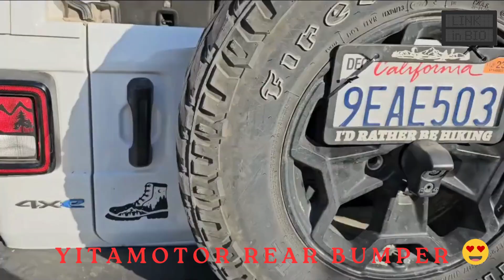Elevate Your Off-Roading Game with YITAMOTOR Rear Bumper & Tire Carrier for Jeep Wrangler JL/JLU!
In this video, we're introducing the YITAMOTOR Rear Bumper with Tire Carrier, specially designed for the 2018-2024 Jeep Wrangler JL and Unlimited JLU, whether it's a 2-door or 4-door model. This full-width back bumper comes equipped with a 2" hitch receiver and D-rings, making it a versatile and essential upgrade for your off-roading adventures.

We are running amazing Autunm Event offers, HURRY!

Key Highlights:

Full-Width Design: The YITAMOTOR Rear Bumper covers your Jeep's rear with a rugged and stylish design that enhances both protection and aesthetics.

Tire Carrier: With the integrated tire carrier, you can confidently bring your spare tire along for your off-road journeys.

2" Hitch Receiver: The hitch receiver adds versatility to your Jeep, allowing you to attach various accessories like bike racks, cargo carriers, and more.

D-Rings: The included D-rings are a symbol of readiness and camaraderie on the trails, providing secure attachment points for recovery operations.

Why You Need This Upgrade:

Off-Roading Confidence: The YITAMOTOR Rear Bumper is built to handle the demands of off-roading, ensuring you're prepared for whatever challenges the trail presents.

Style Enhancement: Beyond its functionality, this bumper gives your Jeep a bold and distinctive look, setting you apart on the trails.

Convenience and Preparedness: The tire carrier offers a secure and convenient way to carry your spare tire, a crucial component for off-roading.

Versatility: The 2" hitch receiver and D-rings provide versatility, allowing you to customize your Jeep for various activities and adventures.

Join us as we showcase the installation process and the remarkable features of the YITAMOTOR Rear Bumper with Tire Carrier. Elevate your off-roading experience with this essential Jeep Wrangler upgrade!